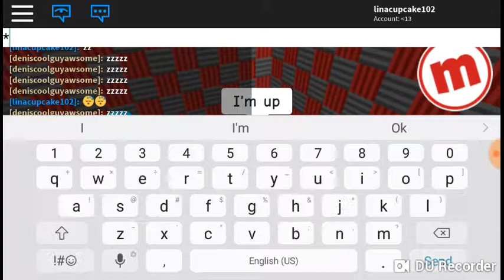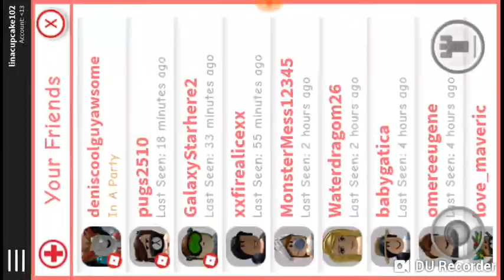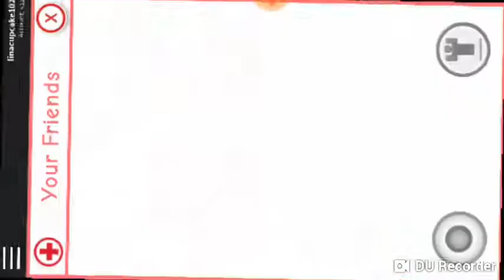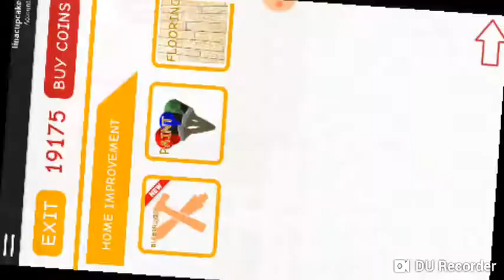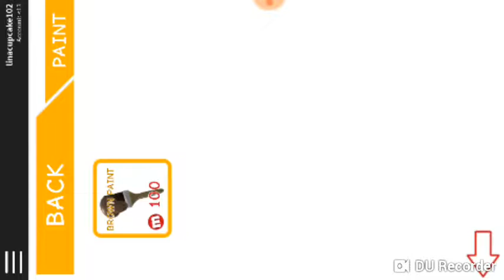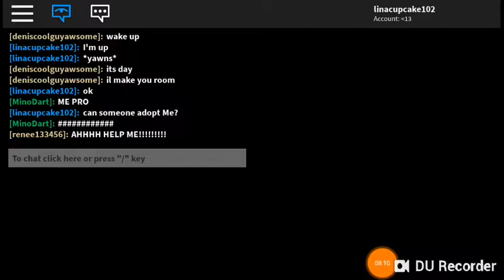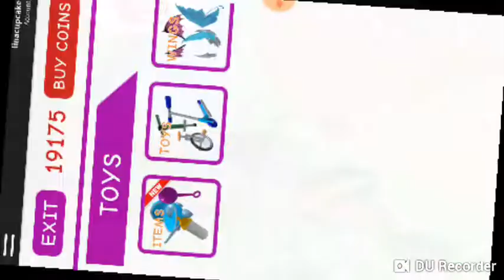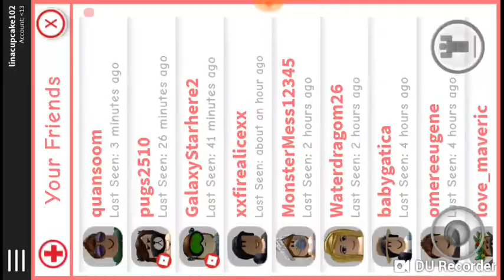More roblox! Playing meepcity (ft. A friend)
I hope you guys enjoyed! Btw I recorded this on my phone and yes I really don't have much to say so yes. Welp I'm out bai!🍩🍦